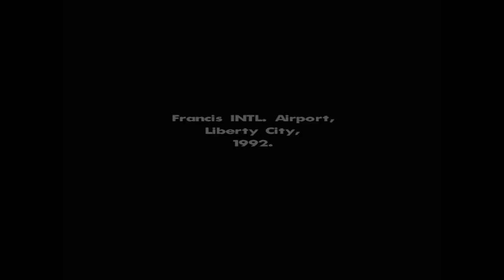Let's Play San Andreas | Part 01 | TER INLEIDING VAN GTA V! | Nederlands Commentaar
Vandaag ALWEER een nieuwe serie! Vandaag spelen we de super old school GTA; "GTA San Andreas". Dit is een soort Bonus serie die ik ben begonnen ter inleiding van GTA V die dit jaar uit gaat komen. Dit is de nieuwste en eerste video uit mijn "Let's Play San Andreas" serie. Dit is part 1, blijf op de hoogte voor de nieuwste San Andreas video's, waaronder natuurlijk part 2. Binnenkort zullen er Let's Play video's van BioShock Infinite & Amnesia 2 komen. Voor nu, bedankt voor het kijken van deze video. Als jullie het leuk vonden vergeet dan geen groen duimpje te geven. Tot mijn volgende video, peace !

❤ Volg mij op YouTube & Facebook !!